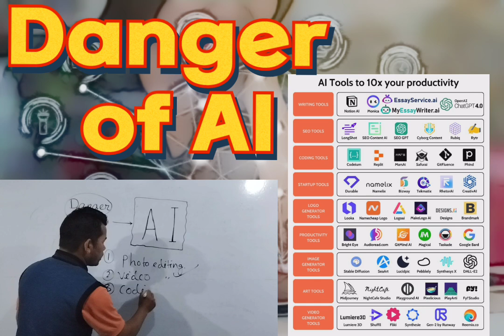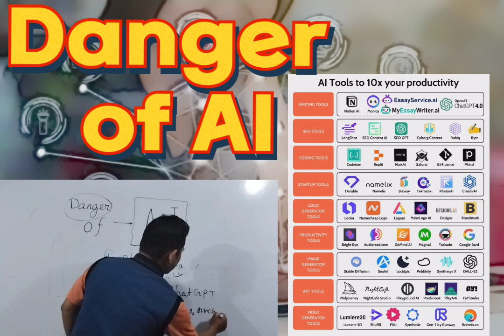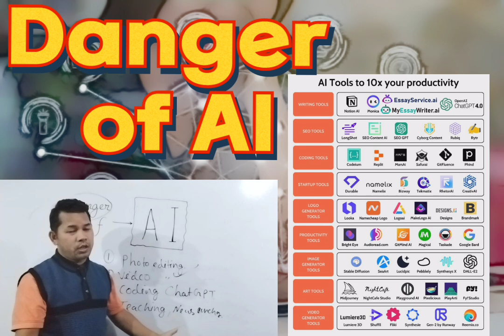Threat of AI | Artificial Intelligence ni Demerits arw Merits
Dangerous Consequence Artificial Intelligence
Artificial Intelligence and Modern Society